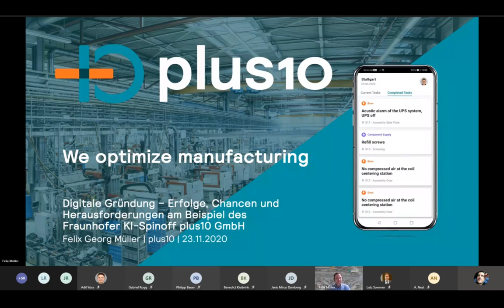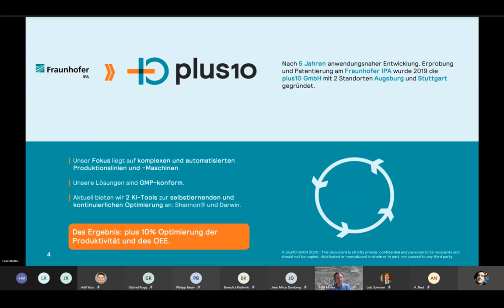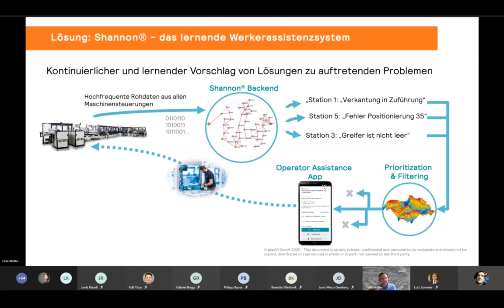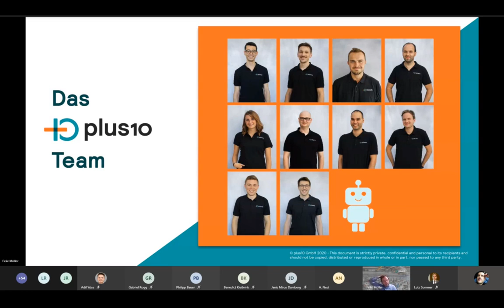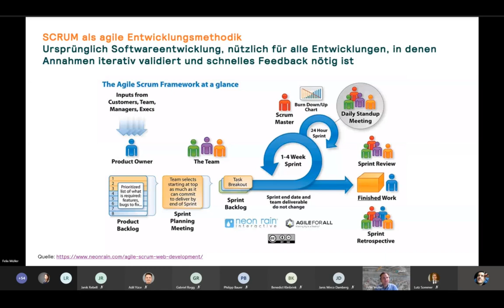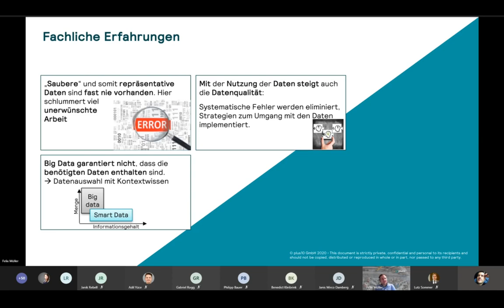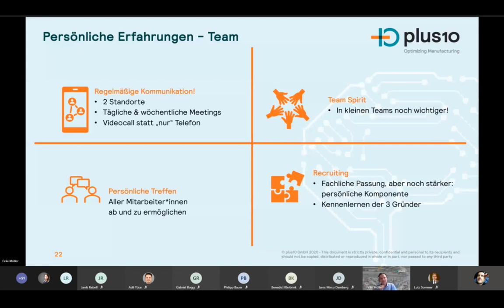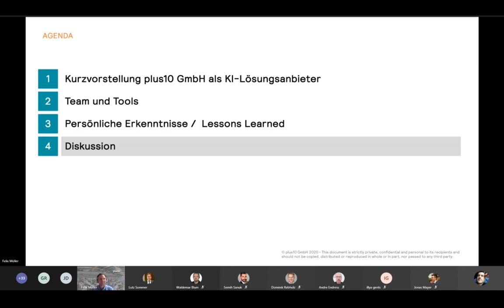Digitale Gründung - Erfolge, Chancen und Herausforderungen - 2020_11_23 - Felix Müller, plus10